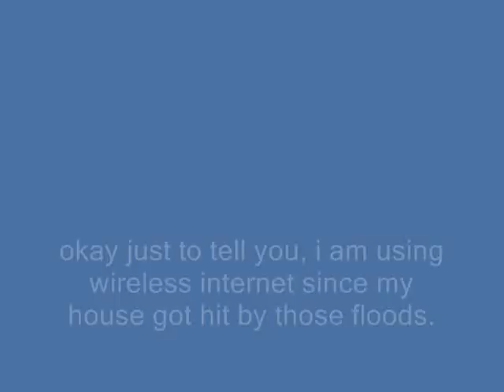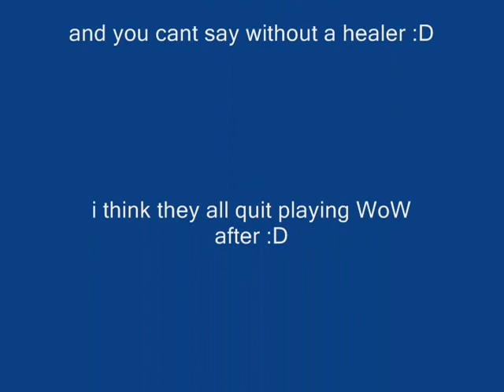how to lag your way out of a dungeon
ask for music and ill post later